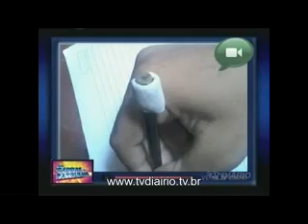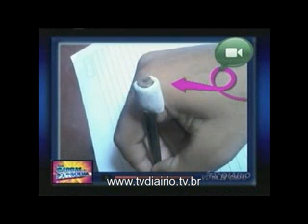Garras - É Pôde - Cortar embalagem de creme para aproveitar o restinho é a cara da mundiça!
Para mais vídeos, acesse garras.tvdiario.tv.br